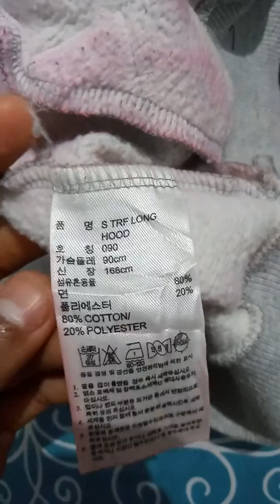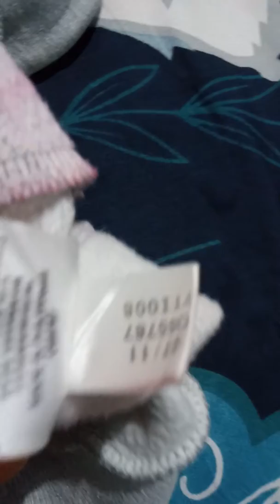Switer Hoodie Adidas second 3foil